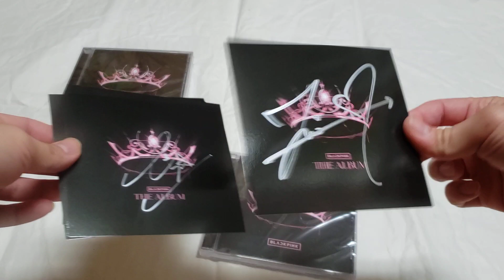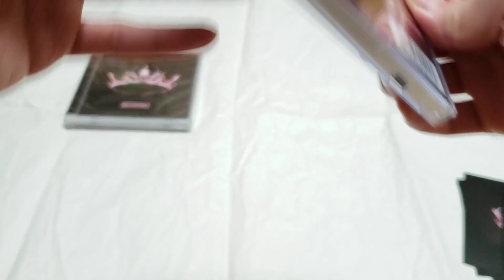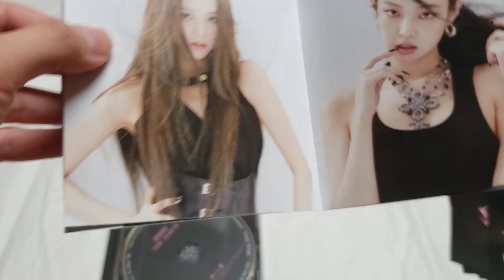SIGNED Blackpink The Album Standard Edition CD Unboxing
This is an unboxing of signed Blackpink Standard Edition CD. Ordered 4 of these from their official Blackpink Music webstore and received all 4 individually signed by the members of the group.